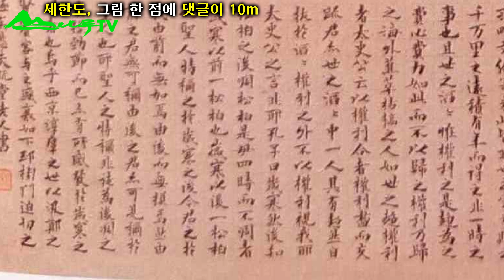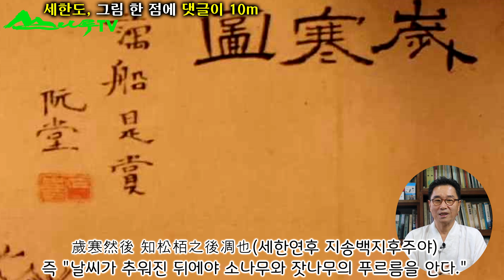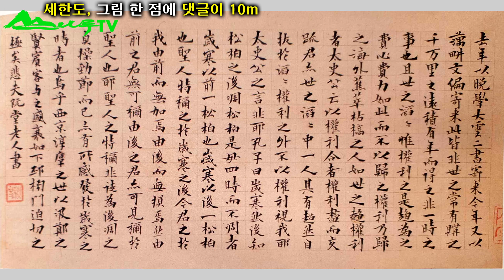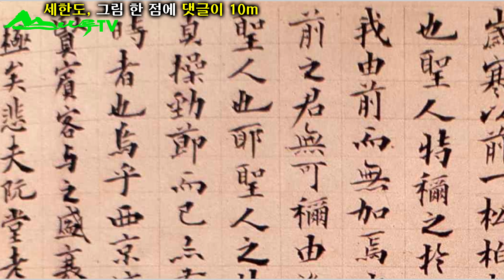댓글 10m 김정희 세한도, 국보가 된 사연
세한도, 국보 제180호입니다. 문인화 한 점, 사제 간에 정으로 창조된 작품입니다. 국경을 넘어 국제간 학자들에게 지대한 관심을 받은 작품입니다. 세한도에 스민 이야기는 현대를 사는 우리가 살펴야할 사항이 참 많습니다.